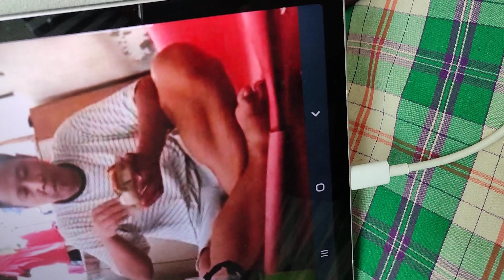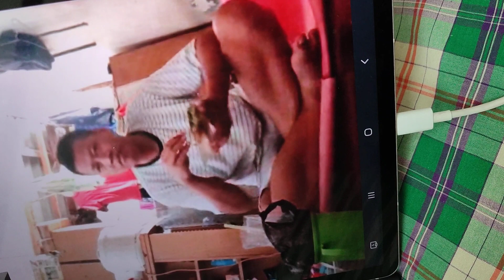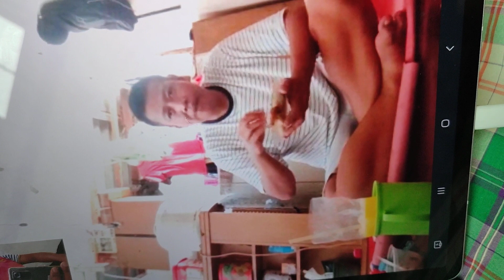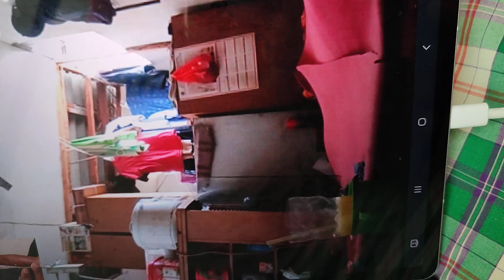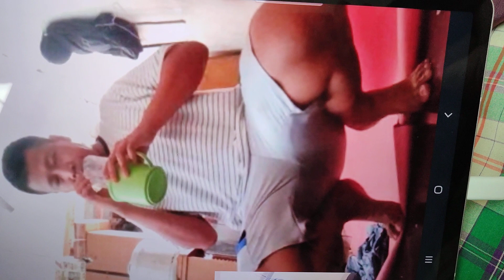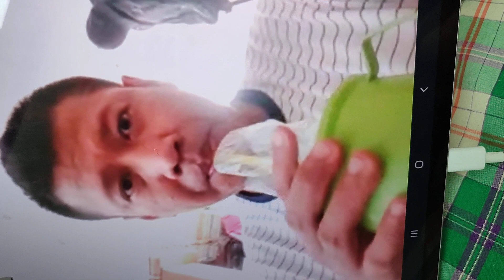NANANG SUKBUL SURODADI PENGUSAHA SUKSES SEDANG DALAM PROSES MAKAN🍜 AYAM🐔🐓🐤 GORENG